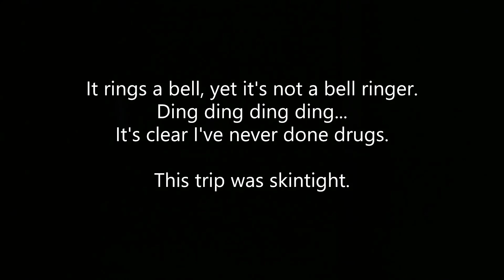I'm Not Here For A Haircut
What do you think this is, bush week?
Classic. The artwork for this one took a while.